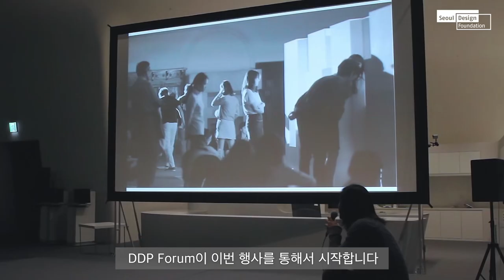DDP Forum Vol. 1. 건축과의 콜라보레이션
2015년 12월, DDP 포럼이 막을 올렸습니다.
DDP 포럼은 크리에이터의 공동체를 조성하고 다양한 이슈를 공유하는 DDP 기반의 창조적 허브로, 젊은 건축가 6인과 함께 시작합니다.